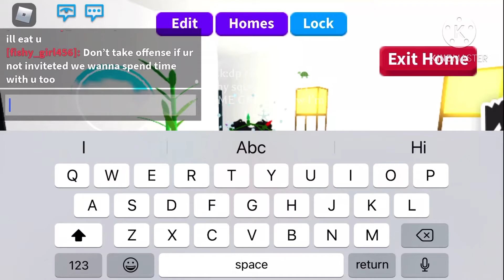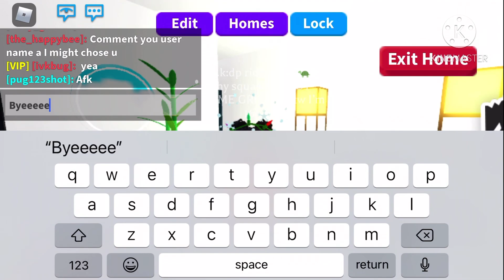Online meet and greet